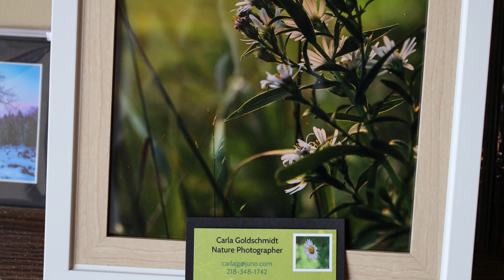Common Ground Coffee Bar & Deli Commercial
Talking Business. The Hidden Gems of Cloquet - Common Ground Coffee Bar & Deli.